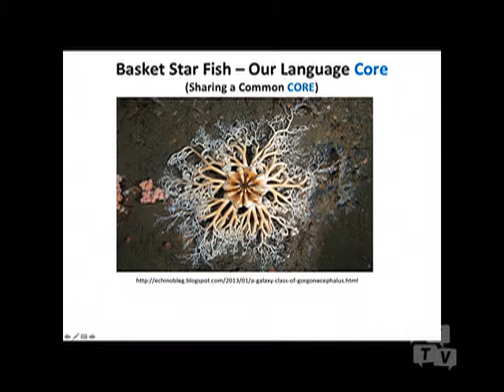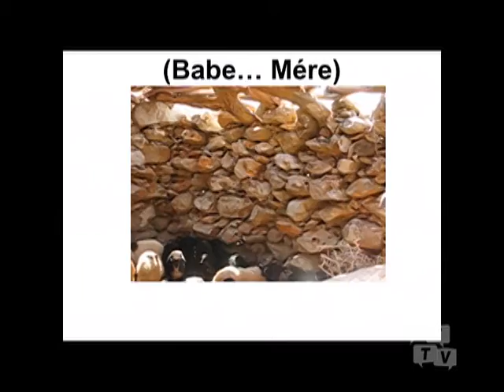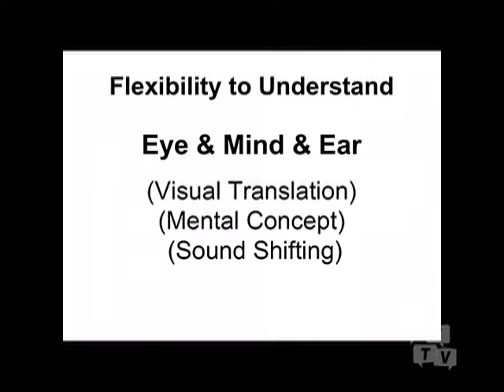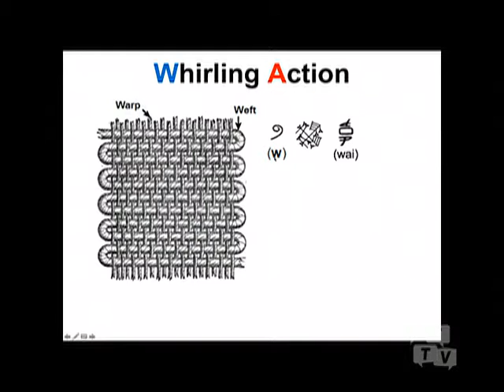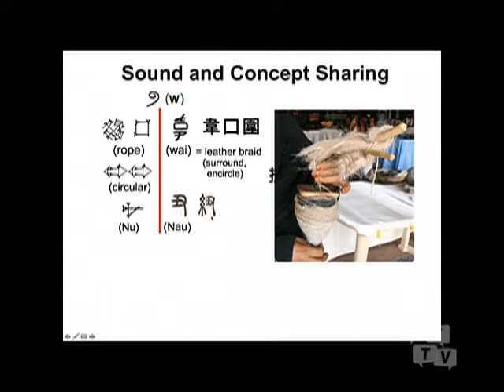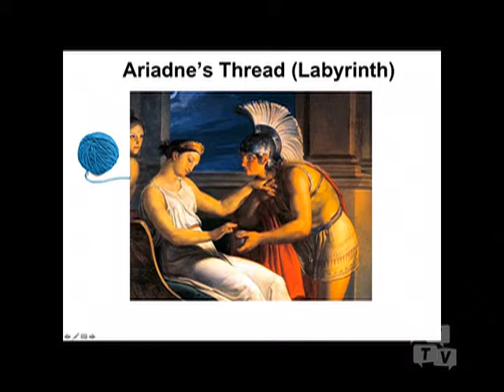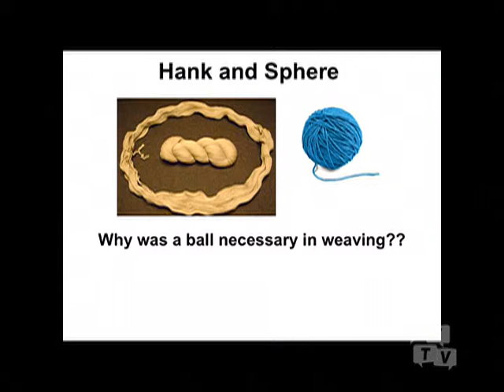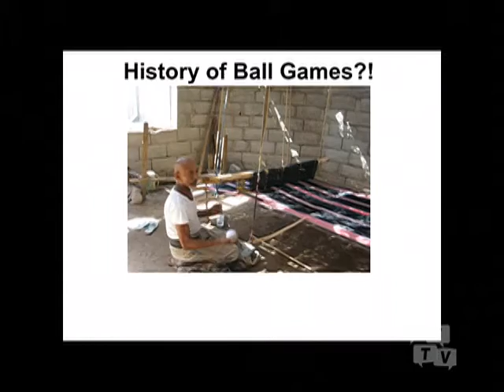Basket Starfish - Our Language Core (047) History of the Sphere_Sound of B and M